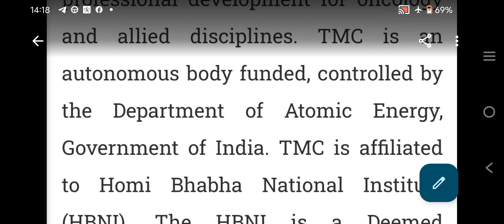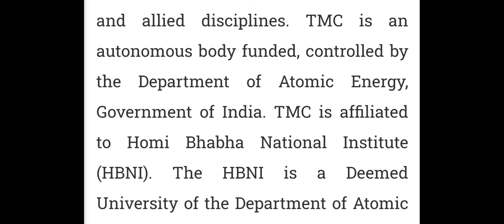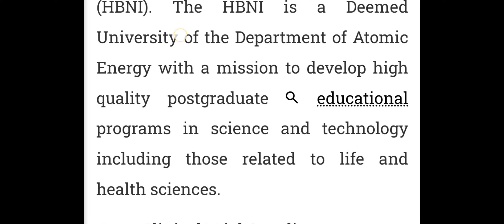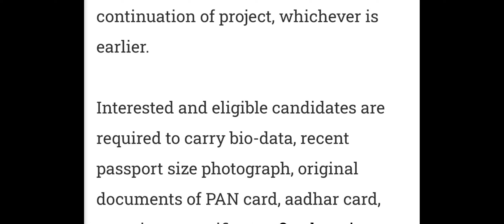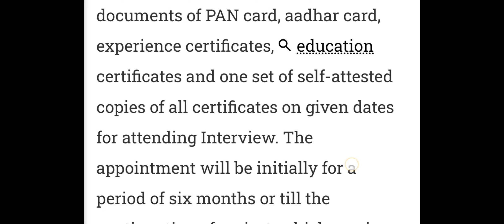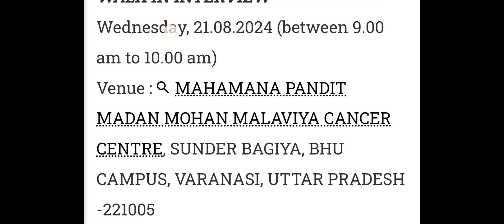Clinical Research Coordinator Post At Tata Memorial Centre